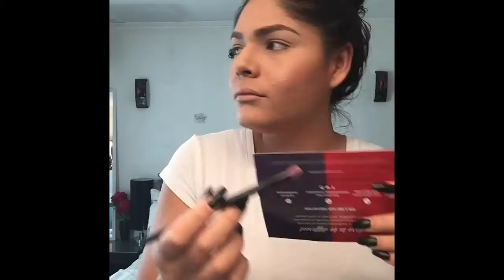Look Dramatico De Otoño (paso a paso)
Hola chic@s!!! El dia de hoy queria compartir un look que en mi opinion es perfecto para el otoño, donde incorpore colores marrones en diferentes tonos con acabado mate y lo termine con unos labios en tonos naturales con el mismo terminado. Espero sea de su agrado, no olviden SUSCRIBIRSE a mi canal si no lo han hecho, denle manita arriba si les gusto, y dejen sus sujerencias o preguntas en la cajita de comentarios. Los quiero, mil gracias por el apoyo!!!